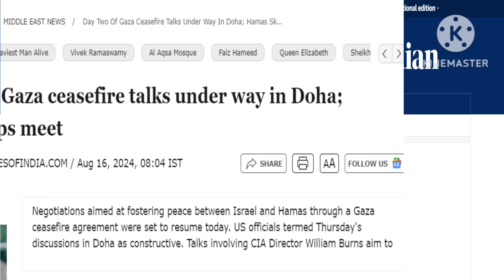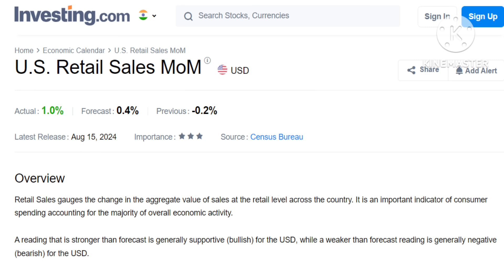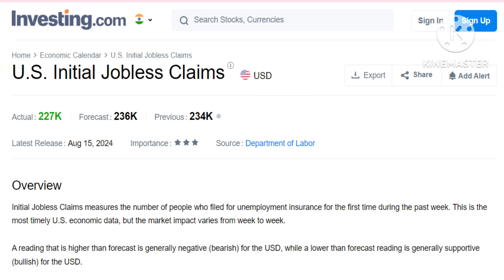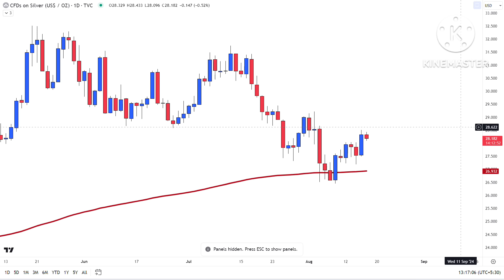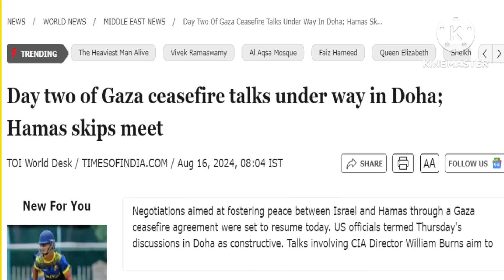Gold Silver Price Fall or Rise if Isarel-Gaza Ceasefire Deal Approve